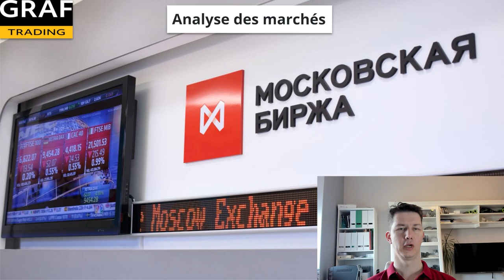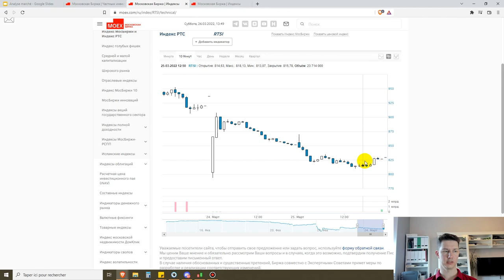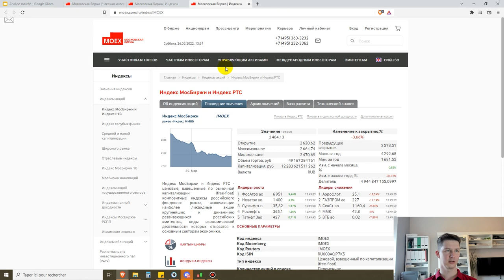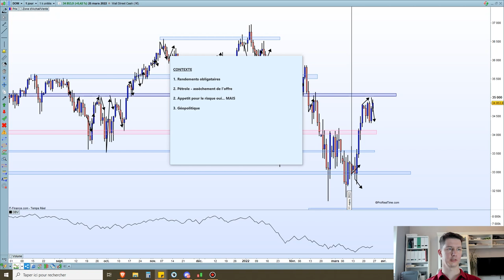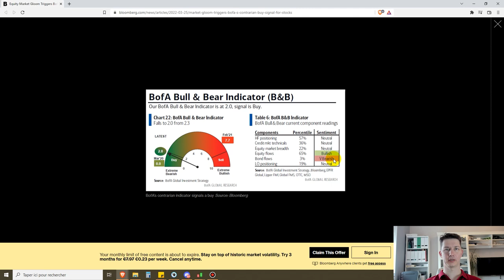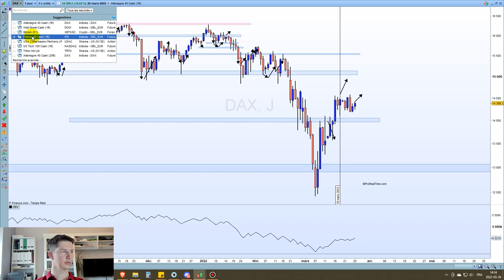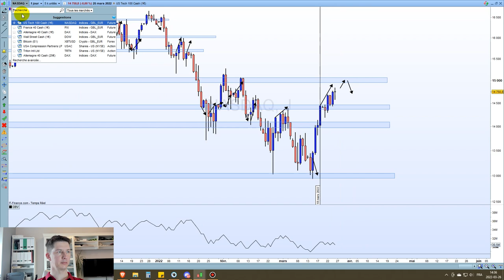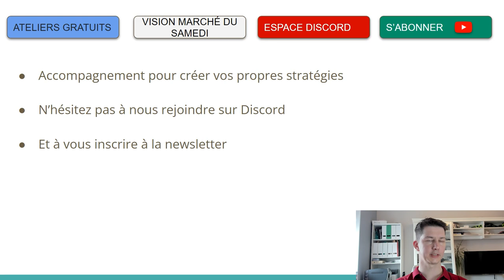La Bourse de Moscou s'écroule? Analyse des marchés dans un contexte de crise systémique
Voici la vision marché pour vous aider à préparer votre semaine de trading.

Je commencera par un petit topo sur la bourse de Moscou, le MOEX.

Puis nous regarderons le contexte de marché pour bien comprendre les facteurs psychologiques qui le drive.

Et enfin nous regarderons l'action du prix sur les indices et le Bitcoin.

▶ Seriez-vous intéressés par un séminaire en présentiel courant juin 2022 ?

00:00 - [ LE MOEX ]
04:50- - [ CONTEXTE DE MARCHE ]
12:56 - [ DOW ]
15:05 - [ DAX ]
15:40 - [ CAC]
16:13 - [ NASDAQ ]
17:23 - [ BITCOIN ]
18:05 - [ COINS DES NEWS, etc ]